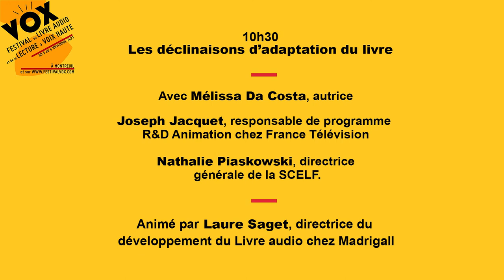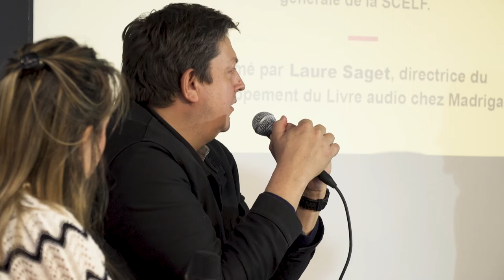Les déclinaisons d’adaptation du livre -Journée professionnelle VOX - 2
Les déclinaisons d’adaptation du livre

À partir d’un livre, on peut faire un film, une série, un documentaire, un livre numérique, un livre audio... Le livre audio constitue l’une, parmi d’autres, des riches extrapolations issues du livre.

– Nathalie Piaskowski, Directrice générale de la SCELF.
–  Joseph Jacquet, Responsable de programme R&D Animation chez
France Télévision.
– Mélissa Da Costa, autrice.

Animé par : Laure Saget, Directrice du Développement du Livre audio, Madrigall.

** Enregistré le lundi 8/11/2021 à la Bibliothèque Robert Desnos, Montreuil(93) **